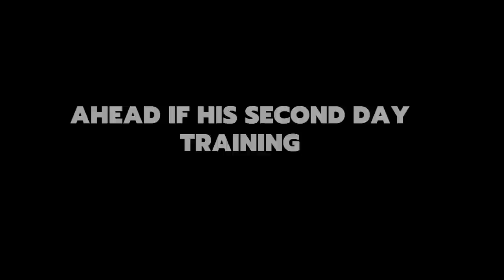Cristiano Ronaldo | CR7 is back for his second day training at Manchester United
Cristiano Ronaldo arrives for his first full day of Manchester United training.  CR7 was all smiles for the fans and had his sunglasses on.